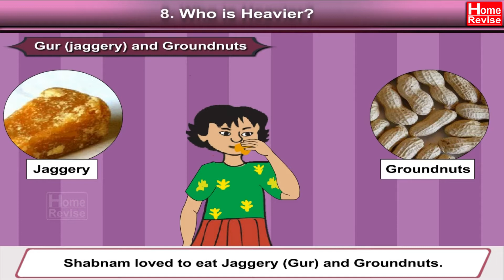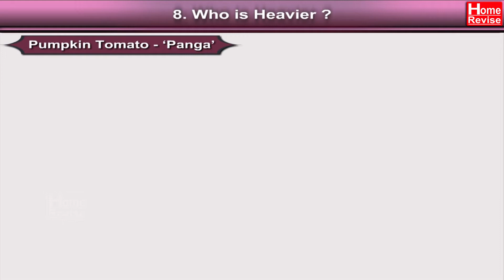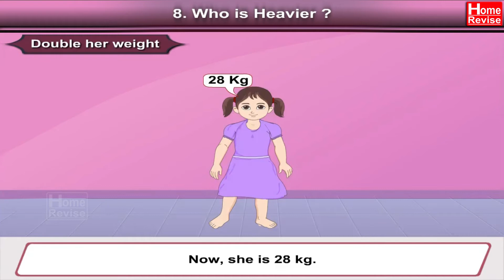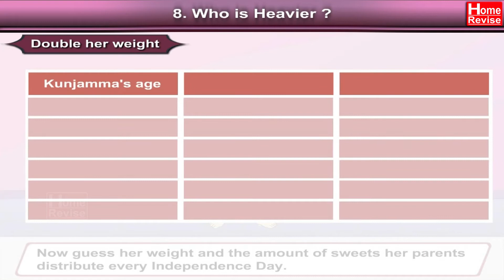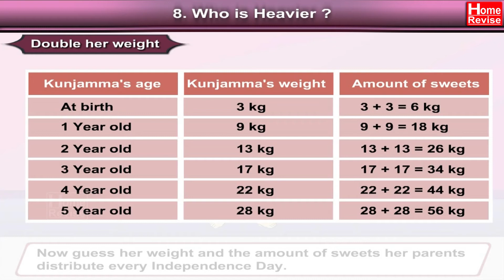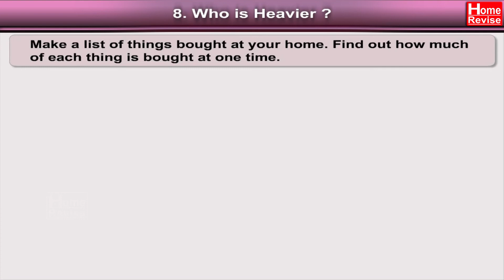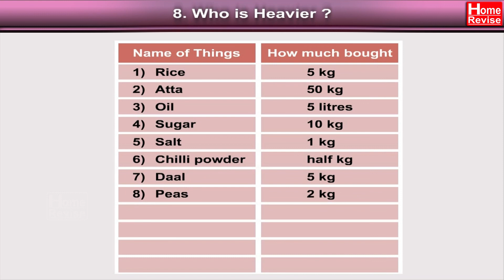Who is Heavier? | Class 3 | Mathematics | CBSE Board | NCERT |Home Revise